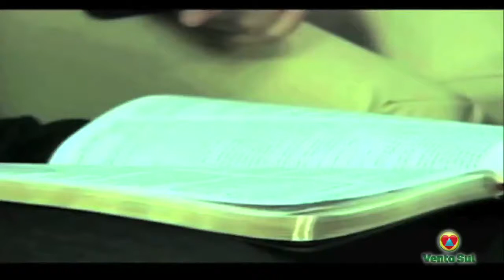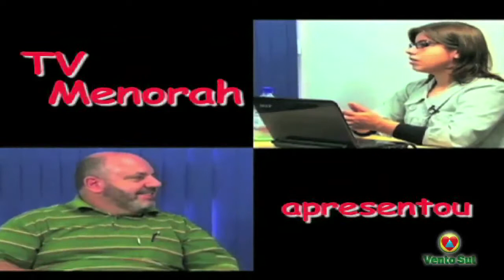QUINTA AO VIVO - Aprender de Cristo - Cássio Miranda - Bloco 03